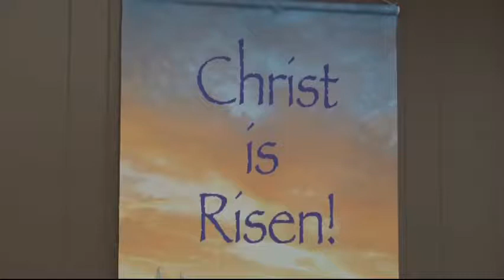Christ is Risen!! Alleluia, Most Reverend Albert Thévenot, M. Afr., April 2018